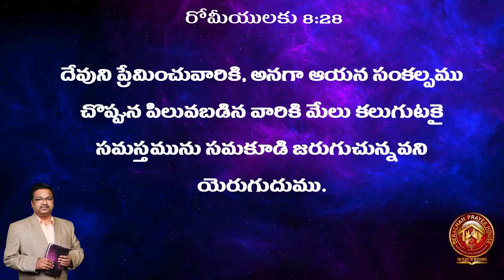03 08 2023 BERACHAH BLESSINGS [ రోమీయులకు (8 : 28 ) Roman ]